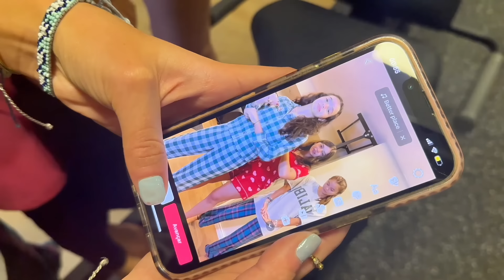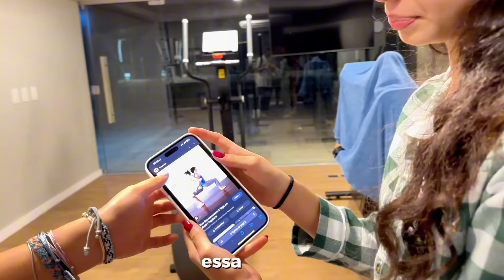Desafio Passamos a Noite na Academia: O que Aconteceu?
Hoje resolvemos dormir em um lugar nao tao comum assim. Vamos passar a noite na academia. Sera que vamos conseguir dormir sem ninguem descobrir